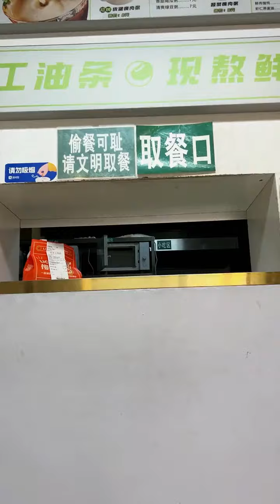豆浆西施想找男闺蜜？门都没有